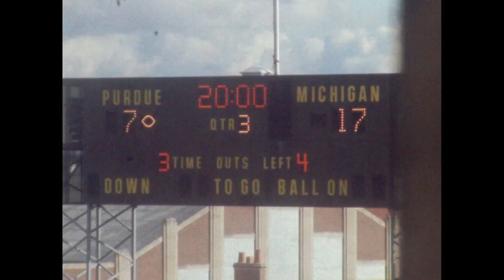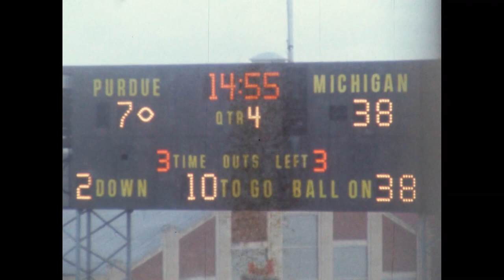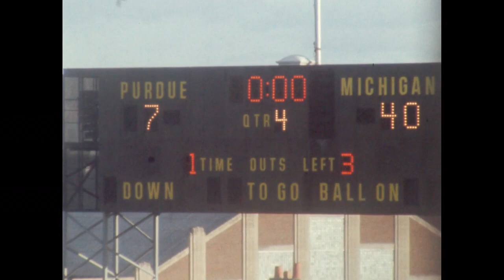1977 Michigan @ Purdue; Color Film; Redemption